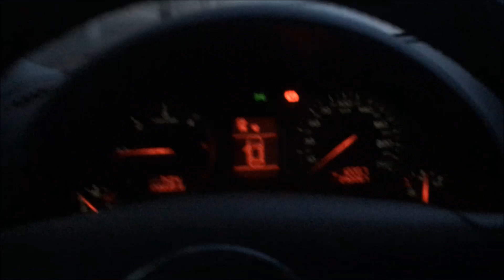TWO EPIC DOWNHILL DAYS IN SOPOT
Video memory of two epic days of riding and having fun with great friends at Sopot, Bulgaria. Enjoy.